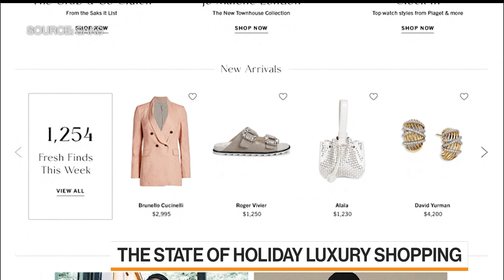Saks CEO Still Bullish on the Luxury Customer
Marc Metrick, Saks CEO, talks about the holiday shopping season. He says luxury customers are still spending and they're always looking for deals. He's on "Bloomberg Markets: The Close."